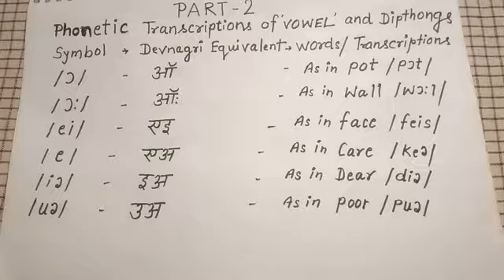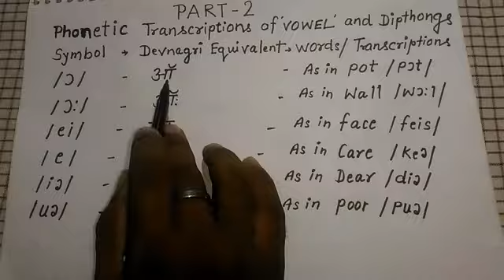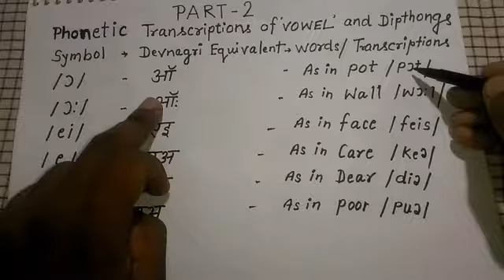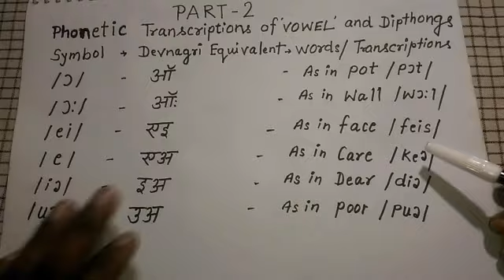Phonetic Script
उच्चारण सीखो